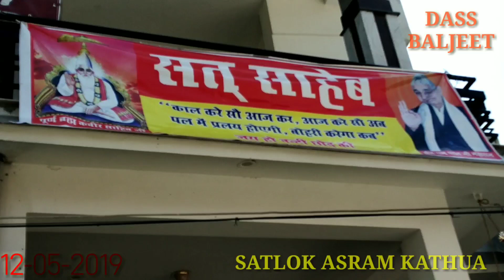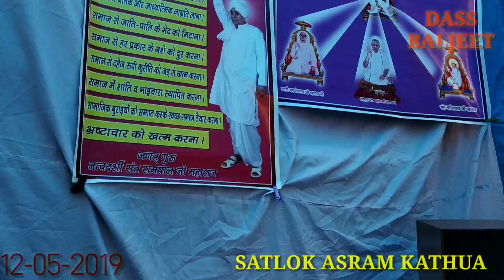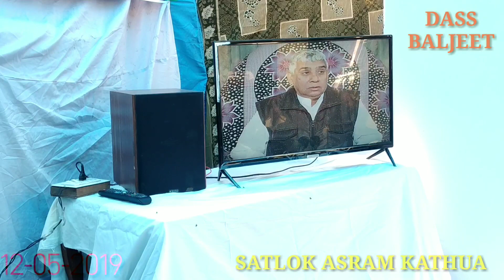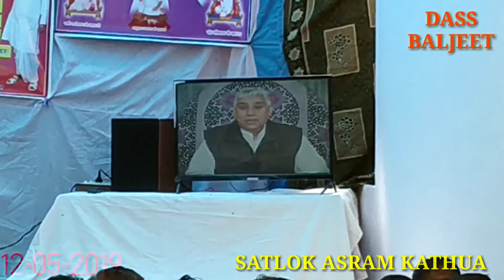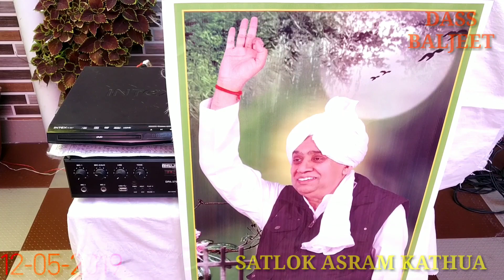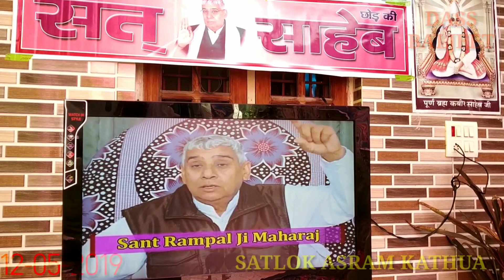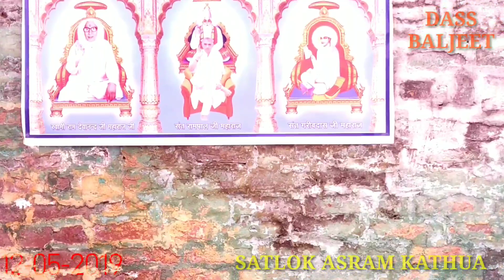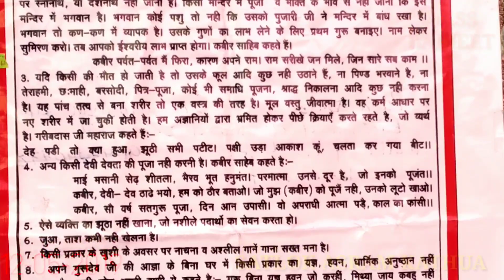SATSANG संत रामपाल जी सतलोक आश्रम कठुआ J&K12-05-2019#DASS BALJEET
SATSANG SANT RAMPAL JI
SATSANG IN KATHUA
RAMPAAL JI SATSANG
DASS BALJEET
SATSANG IN KATHUA OF SANT RAMPAL JI MAHARAJ
kathua satsang